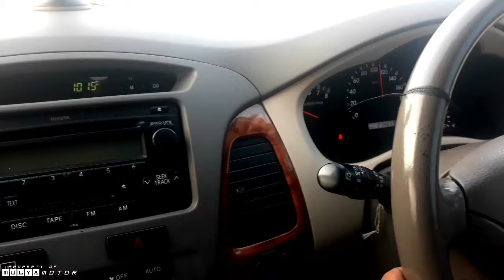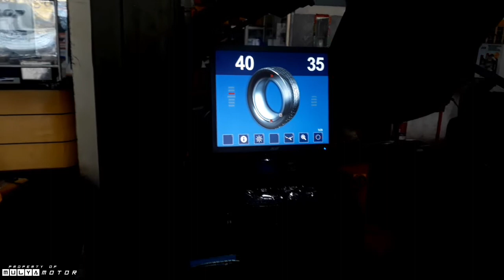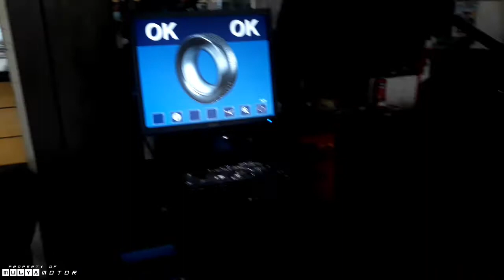perjalanan panjang Bang Mulya sumatera - jawa. (kerinci jambi - jakarta.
# jambijakarta.